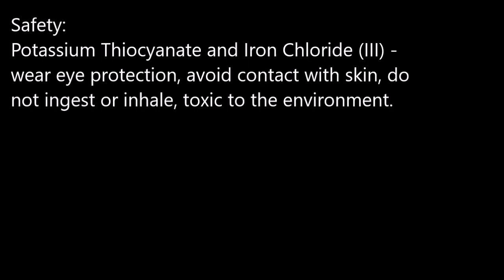Frankenstaffy or the Post-Modern Prometheus makes Blood!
Ferric Thiocyanate from Iron Chloride(III) and Potassium Thiocyanate. Makes imitation blood that used to be use in the movies.